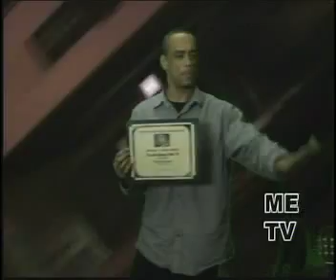It's All About ME-TV LIVE 1-9-08 HAPPY 2008 Part 2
AWARD WINNING-LIVE- unscripted, unrehearsed, improvised cable television show-Time Warner West Hollywood Cable Channel 36-hosted, produced, directed and created by Rodney Brown-WINNER-BEST LOCAL SERIES-2007-West Hollywood Public Access-WHPA Awards on December 14, 2007.  HAPPY NEW YEAR.  Welcome to the first ME-TV episode of 2008.  Check out ME-TV exclusive promo appearances by Rosanna Arquette, Chudney Ross, academy award winner David Byrne and Jerry Harrison from rock and roll hall of fame band Talking Heads, Darby Gould and "Slick" Aguilar from rock and roll hall of fame group Jefferson Starship, grammy award winner Steve Earle, San Francisco mayor Gavin Newsome, Jimmy Z's Bodybuilder Jam performers Zeb Atlas, Tyler Lee, Giovanni and Bert Champagne as Brittney Spears shot in West Hollywood on Halloween of 2007.  Show originated in San Francisco on Accessf-Comcast Cable Channel 29-on 8-19-04.